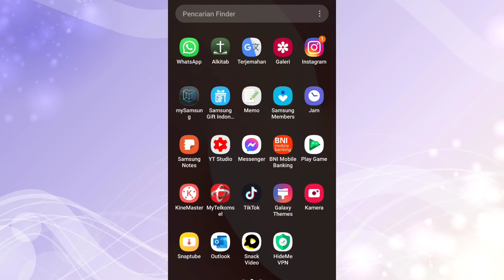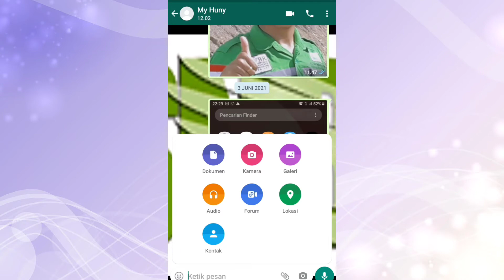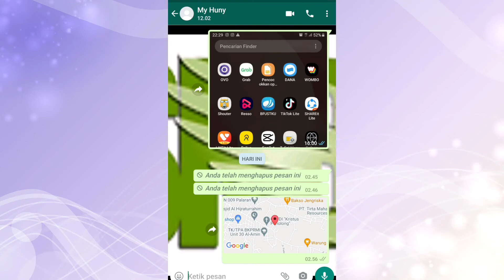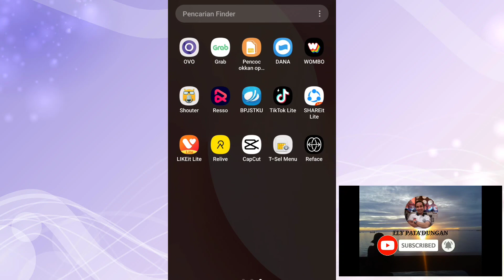CARA SHARE LOKASI DI WA LEWAT CHAT TANPA BUKA APLIKASI GOOGLE MAP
Cara share Lokasi di WA lewat chat tanpa buka aplikasi google

Langkah - langkah dalam mengeshare lokasi di WA lewat chat, dapat mengikuti langkah - langkah sebagai berikut :

1. Buka aplikasi WA
2. Pilih Kontak yang akan dikirimkan lokasi
3. Klik tombol lampiran
4. Klik Lokasi
5. Pastikan signal HP bagus sebelum mengirim lokasi, agar tidak meleset lebih jauh.
6. Kirim